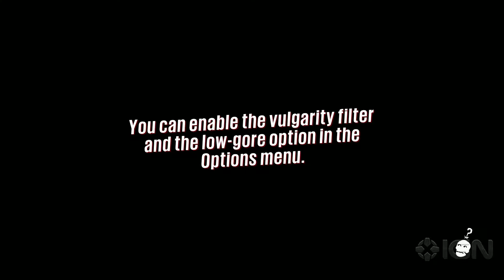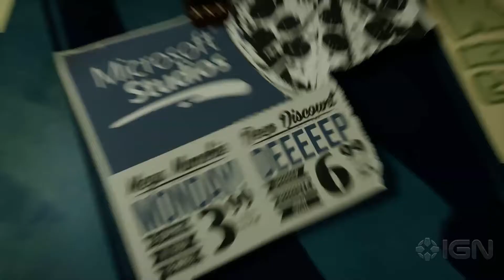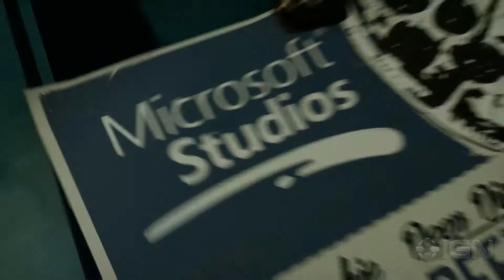IGN Plays Sunset Overdrive - Awesomepocalypse 101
Cam and Lucy dabble in the game's character customisation and then hit the streets of Sunset City.